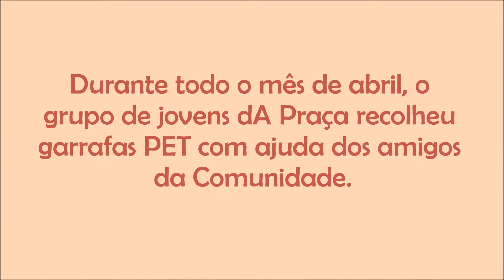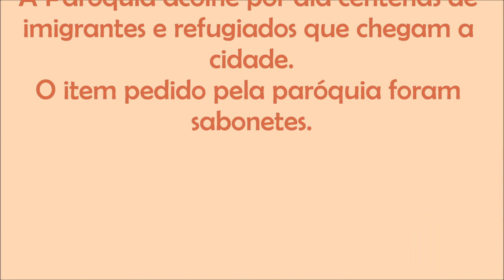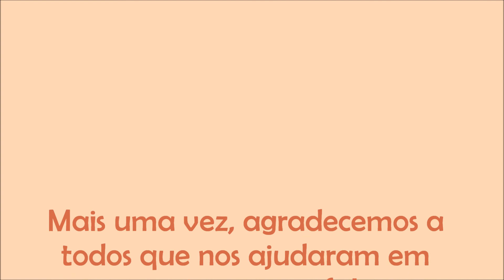A PRAÇA - desafiojmj2016 - Arrecadação das PET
Arrecadação e venda das garrafas PET, e entrega das doações à Paróquia-irmã